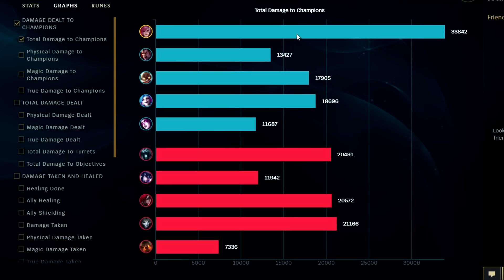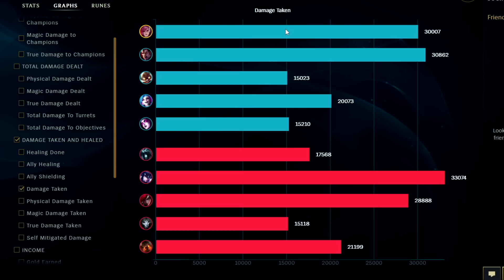THE ONLY VI BUILD I USE NOW (THIS IS WHY!) | League of Legends Vi Season 13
THIS IS THE ONLY VI BUILD I USE NOW (THIS IS WHY!)
League of Legends Season 13 Vi Gameplay Tutorial Guide